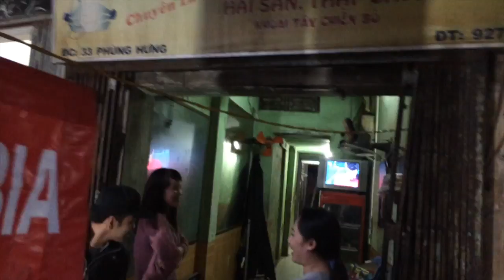Open University: Hanoi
The lecturer is in the Vietnamese capital.